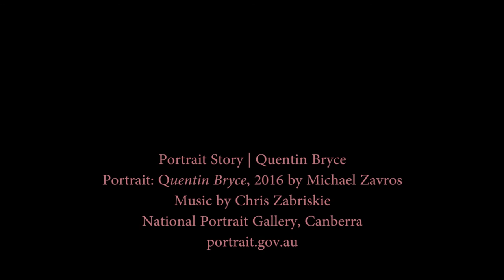Quentin Bryce | Portrait Story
Australia's 25th Governor-General, Dame Quentin Bryce, discusses her childhood, career paths and her portrait by Michael Zavros.